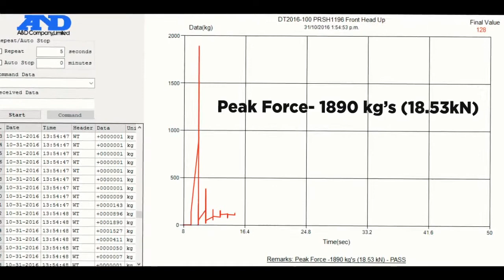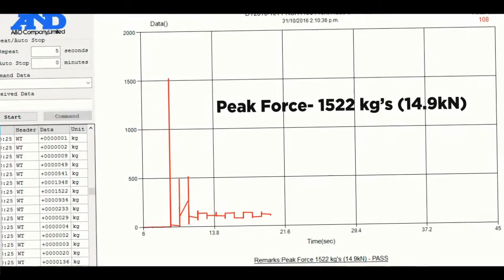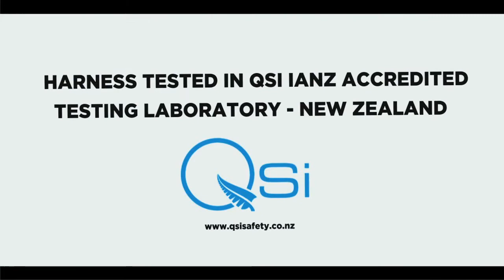Poseidon PRSH1196LP Dynamic Test 720p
Poseidon Rescue Swimmers Harness/Life Preserver Drop and Inflation Tests FAA AC29-2C
AS/NZS1891.1
ATSO-C1003